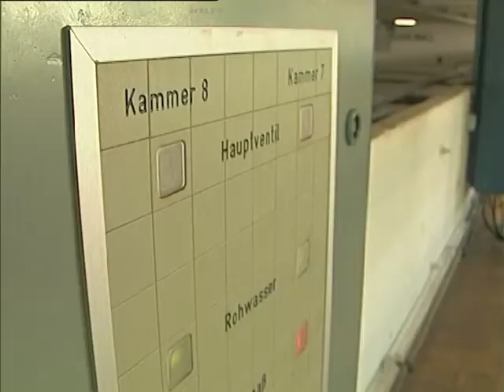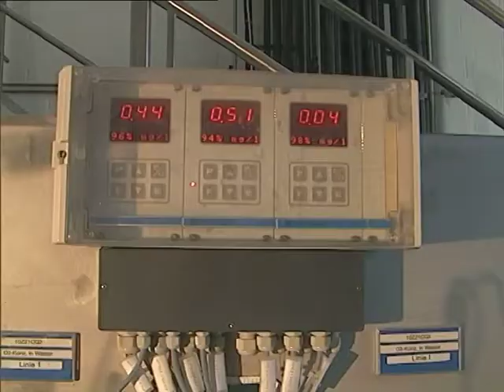Trinkwasser - Lebensgrundlage und Rohmaterial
Thema: Prüfstück zur IHK-Prüfung
Wasser als Wirtschaftsfaktor
Autor: Holger Harms
Jahrgang: 2007